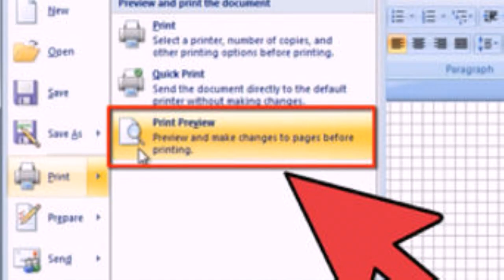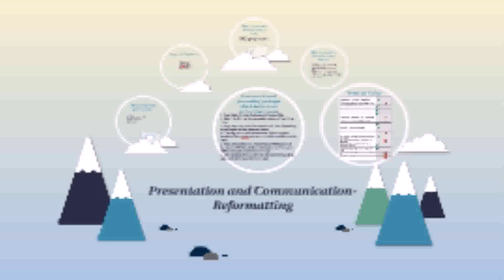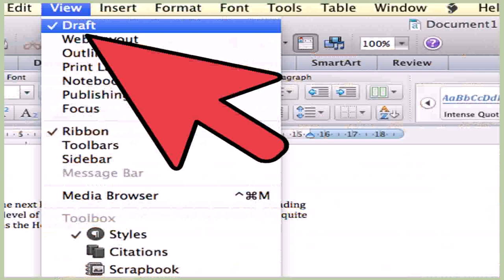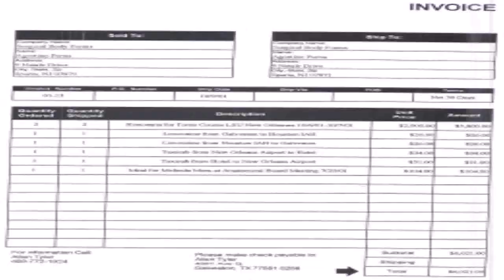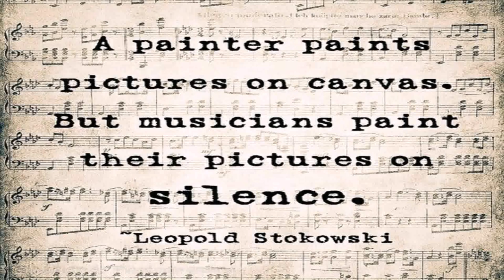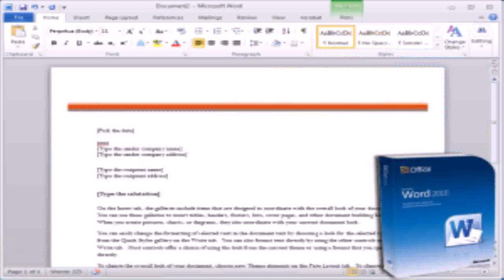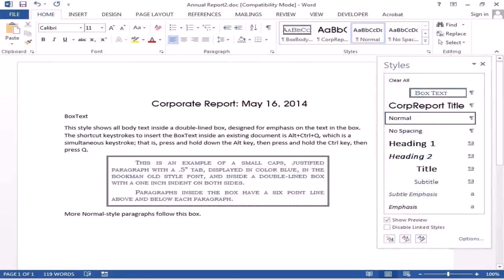House Style Word Processing (see description) (see description)